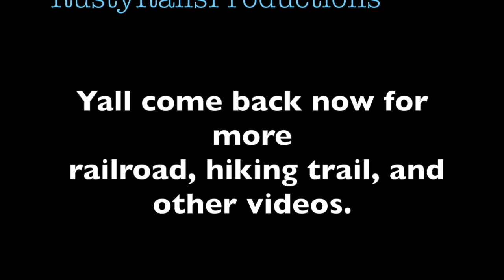yukon queen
become a Rusty Rails Productions member and get some extra perks become a Rusty Rails Productions member and get some extra perks #190 Running at tweetsie